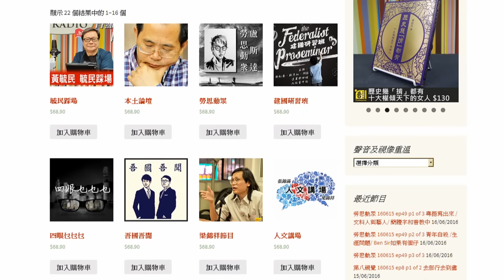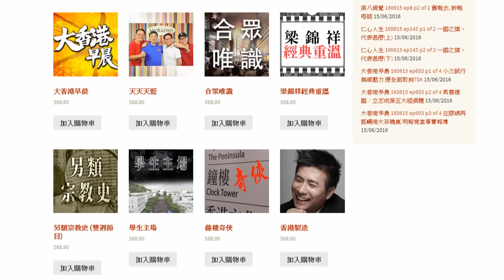堅離地道 160622 ep13 英國脫歐命定之路 向強權說不要做D乜？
堅離地道 160622 ep13
主持  唐水, 肥仔, 爆石
主題  英國脫歐命定之路 向強權說不要做D乜？